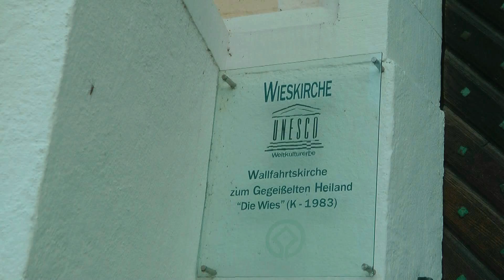GERMANY Wieskirche, Bavaria (hd-video)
The church in the little village of Wies (Bavaria) is protected by Unesco.
From the outside it looks like any church in the region, but inside you won't believe your eyes.